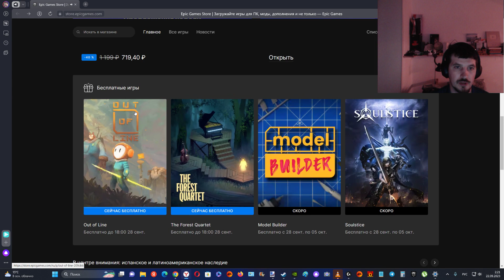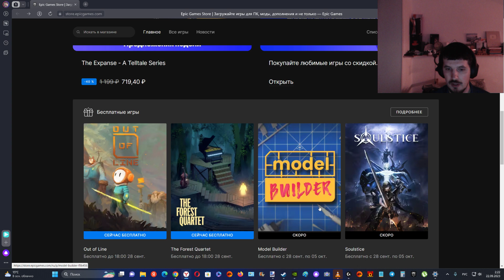Сразу Две крутые игры раздаются временно бесплатно на Epic Games